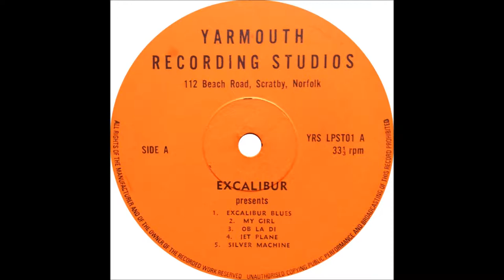EXCALIBUR - Excalibur Blues - Private Press rarity - 99 copies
EXCALIBUR - Excalibur Blues
from private press 1973 UK LP 'Sceptre'
Yarmouth Recording Studios (99 copies)